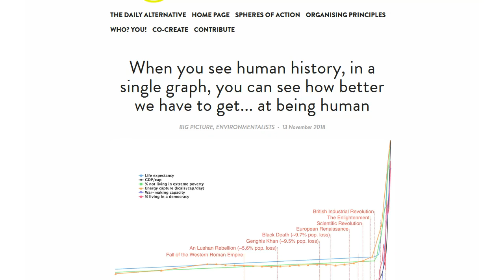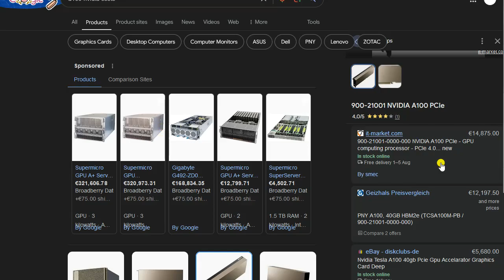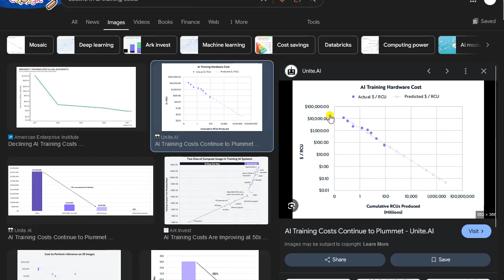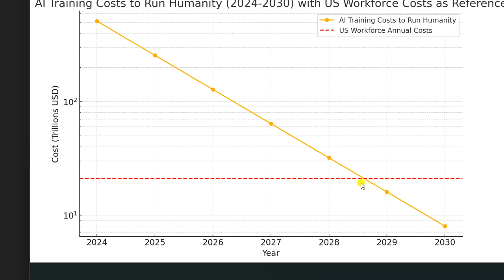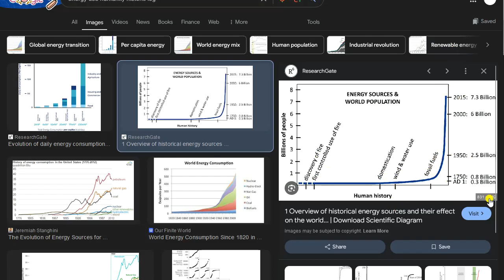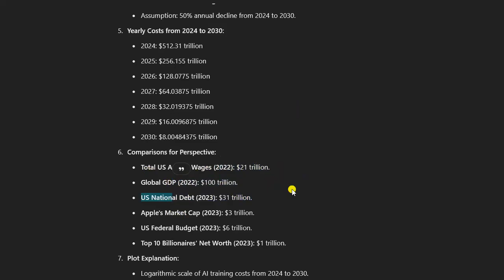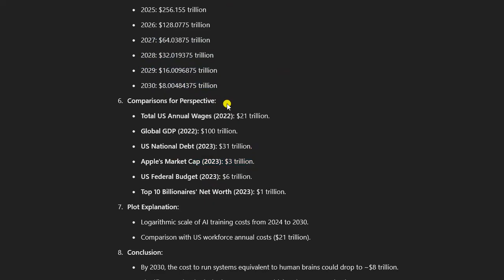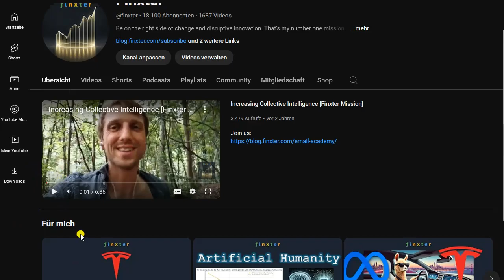TRILLIONS will Flow Into NVIDIA (Digital Humanity)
In this video, you'll learn about my basic math-based argument why tens of trillions will flow into AI infrastructure to create a digital brain. This is very relevant for all NVIDIA investors and people who want to be on the right side of change. No investment advice!

Also, make sure to check out the AI and prompt engineering courses on the Finxter Academy: